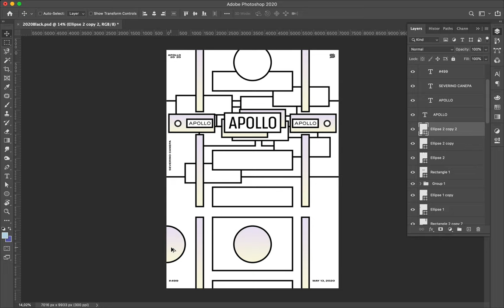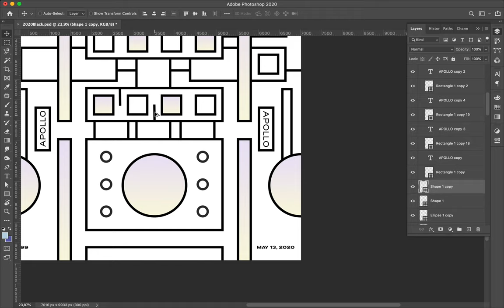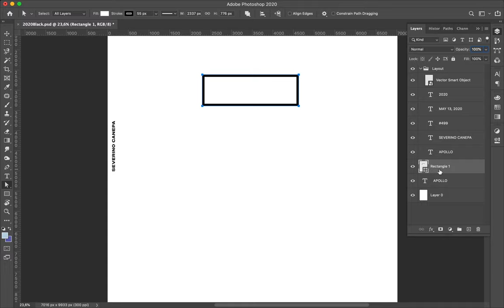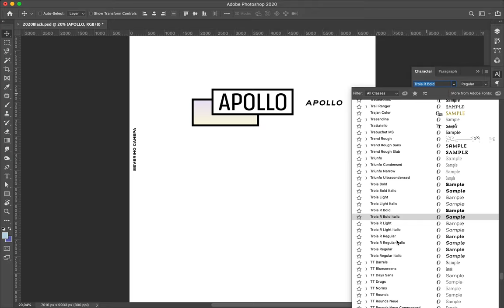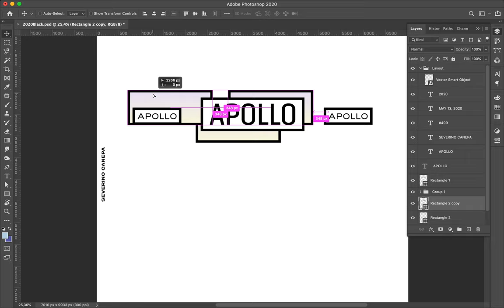Speed Art Poster Tutorial 499 Hyper Structure 5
Creation number 5 of the mini-series Hyper Structure made of geometric shapes with thick strokes and filled with white or with an iridescent gradient.